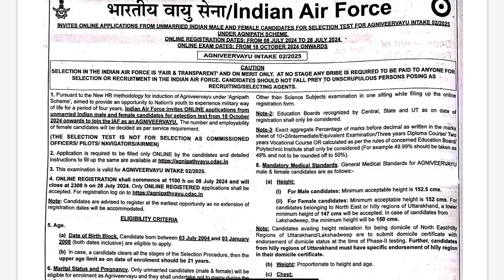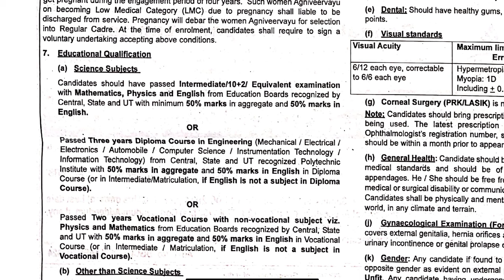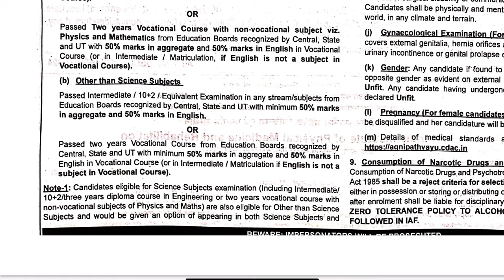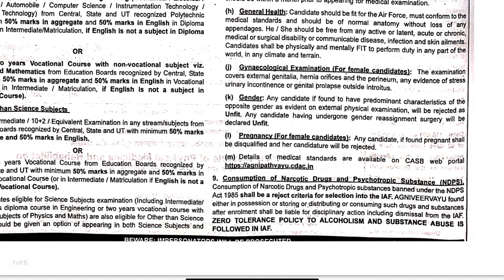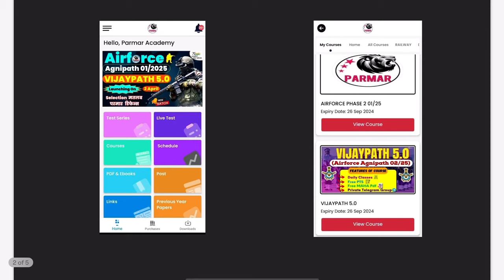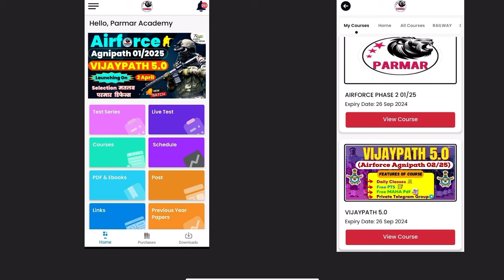INDIAN AIRFORCE AGNIVEER NOTIFICATION | AIRFORCE NEW VACANCY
Agniveer Vayu Intake 02/2025 notification has been released. In this Video your will  complete details about agniveer airforce Vacancy .

Join our Batch (Vijaypath 5.0) for airforce Y-Group .

Agniveer airforce new vacancy, airforce exam notification, x and y group new vacancy, number of vacancy in airforce exam 02/2025 , age limit, educational criteria, medical requirements for agniveer , new airforce vacancy, best batch for airforce, best coaching for airforce y group, syllabus , pattern of airforce y group exam , parmar defence

What is the date of Air Force exam 2024?
What is the last date for Agniveer?
Can a girl apply for Agniveer Air Force?
How many vacancies are there in Agniveer?
air force agniveer recruitment 2024 online apply
air force vacancy 2024 x y group
air force vacancy 2024 y group
indian air force agniveer apply online
indian air force recruitment 2024 apply online
indian air force recruitment 2024 notification pdf
agniveer airforce result date 2024
When Air Force airmen form will come 2024?
How many vacancies are there in Indian Air Force 2024?
How many vacancies are there in Air Force Agniveer?
Can 12th appearing apply for Air Force XY Group 2024?
indian air force group x and y recruitment 2024notification
air force x y group new vacancy 2024 sarkari result
air force y group vacancy 2024
indianairforce.nic.in recruitment 2024 last date
air force x y group online form 2024
air force recruitment 2024 12th pass